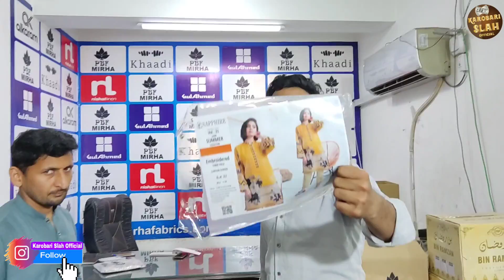Be rozgaar seedha mujh sy rabta kren / mn karobar krwa don ga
اس چینل میں آپ کو بہترین کاروباری آئیڈیاز دیے جاتے ہیں.
جن کو دیکھ کر آپ اپنا بزنس شروع کر سکتے ہیں. اور اپنا بزنس بڑھا سکتے ہیں.

( اپنے کاروبار کی پروموشن وڈیو بنوانے کے لیے ہم سے رابطہ کریں )
( شکریہ)

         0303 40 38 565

karobari Slah Official snack video
This vlogger makes great videos! Come watch!

karobari Slah Official TikTok account